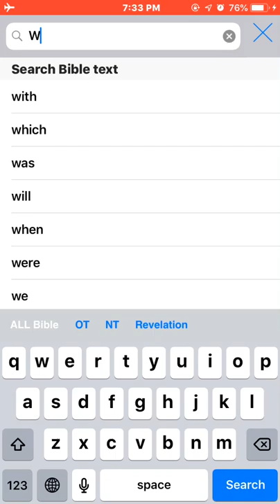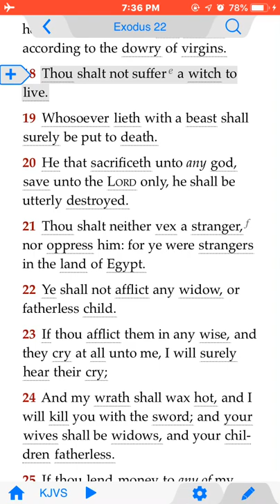02 vaccination is being push